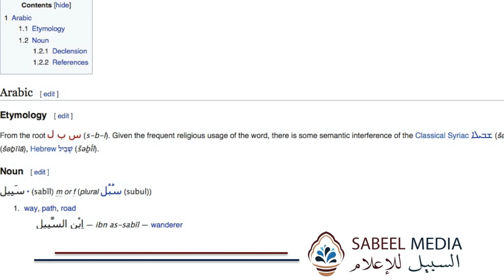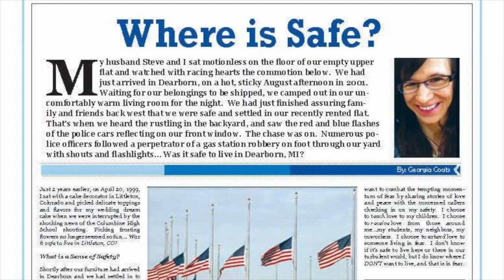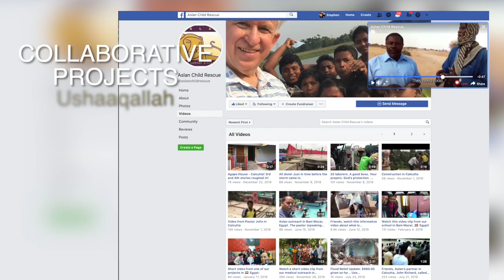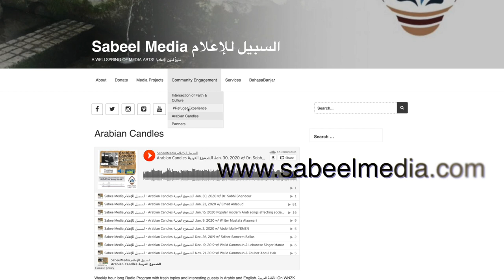2019 SABEEL MEDIA Impact - Stephen M. Coats DIRECTOR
Hi, Peace be Upon You all, السلام عليكم,
a Big Thank you for all of your support in 2019, شكرا جزيلا لك
to see our latest project updates